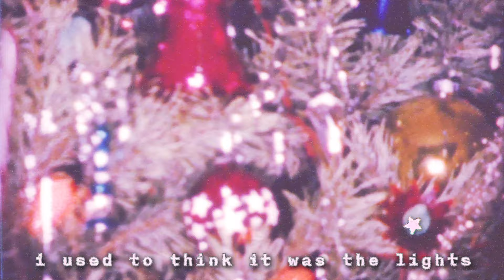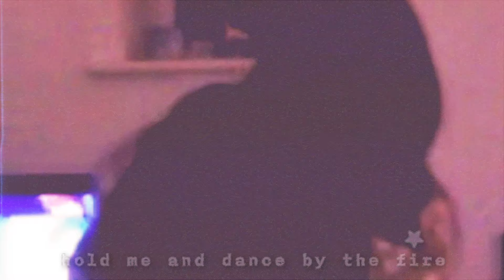Elle Darlington - christmas is you (Official Lyric Video)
Official lyric video for “christmas is you” by Elle Darlington